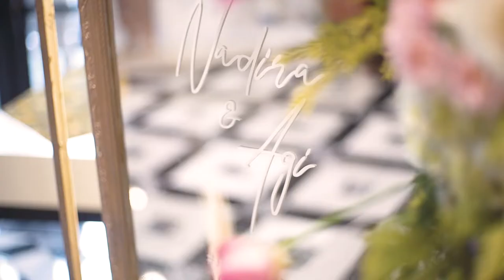Vanilla Latte | Nadira & Agi Engagement Clip